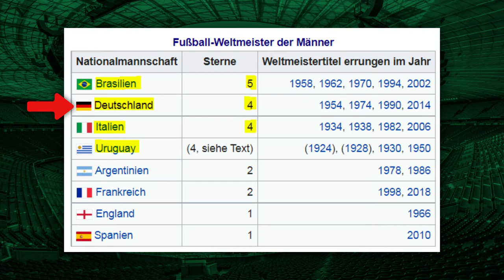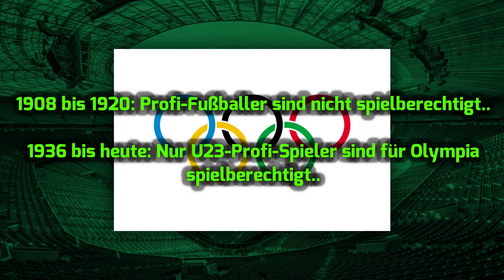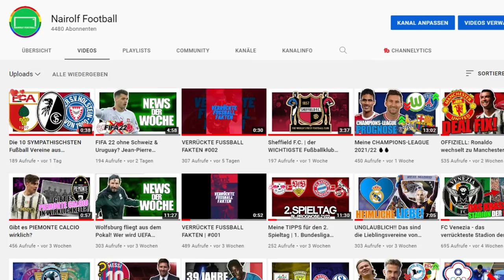2 WM-Titel = 4 Sterne? Warum hat Uruguay 4 Sterne auf dem Trikot?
Warum hat die uruguayische Nationalmannschaft vier Sterne, obwohl Uruguay nur 2x Weltmeister wurde? Die Geschichte der Meistersterne und was sie bedeuten? Erkläre ich euch im diesem Video!